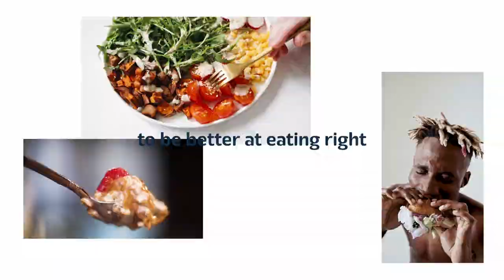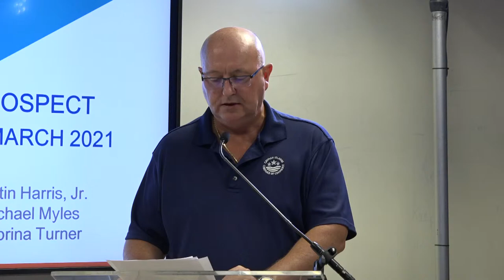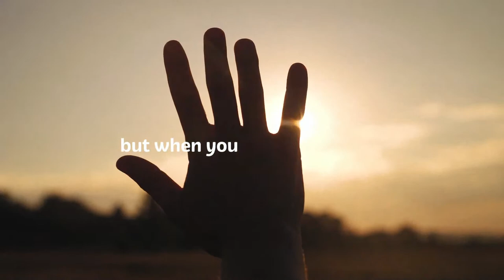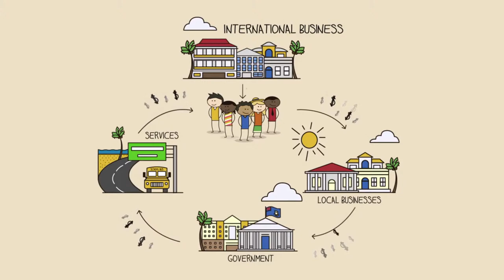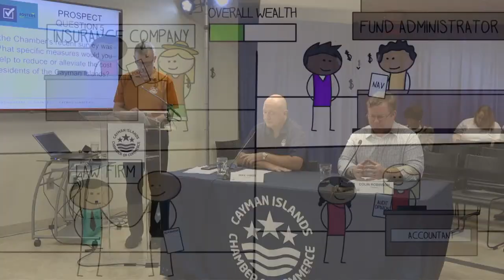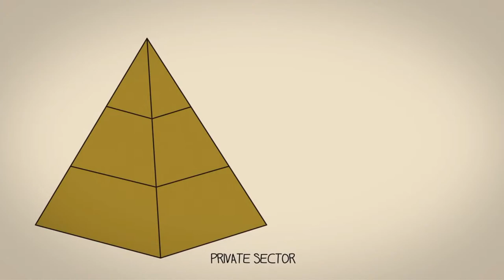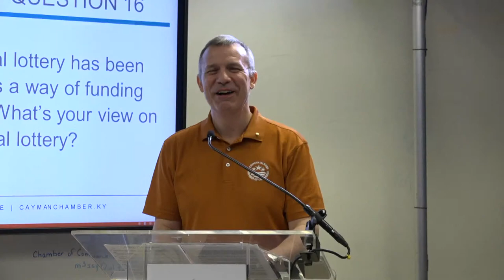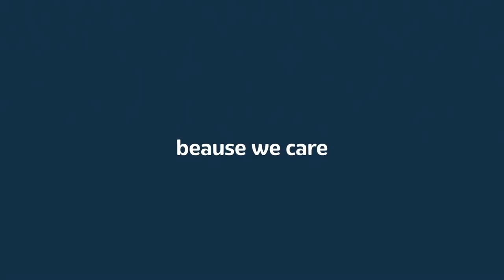Chamber Candidate Forums 2021 - Prospect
GROWTH MATTERS - A CAYMAN ISLANDS CHAMBER OF COMMERCE PUBLIC EDUCATION INITIATIVE

What is the Growth Matters Initiative?
A campaign led by the Chamber of Commerce to explain how our economy works and why growth is so important for our community.

Simply put, a thriving economy doesn’t just benefit business owners, it benefits everyone! Economic growth provides jobs and business opportunities for Caymanians, as well as government revenue for vital services like education and healthcare.

Our goal isn’t to make everyone rich. Our goal is a society in which everyone is safe, healthy and happy. That’s what enhancing our economic growth is really all about.

Let’s make it happen together!